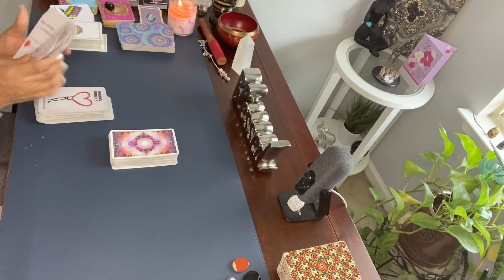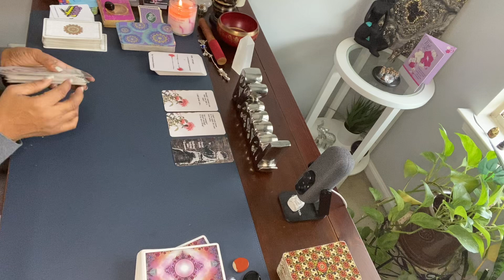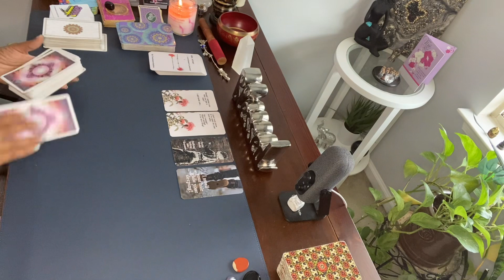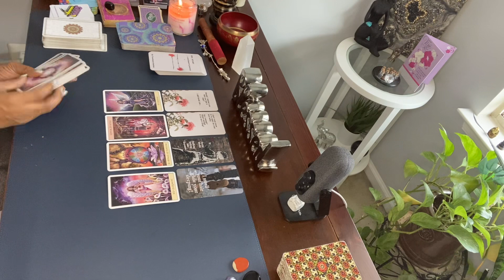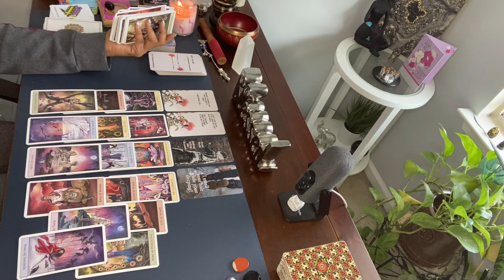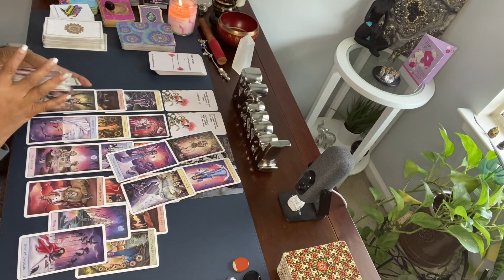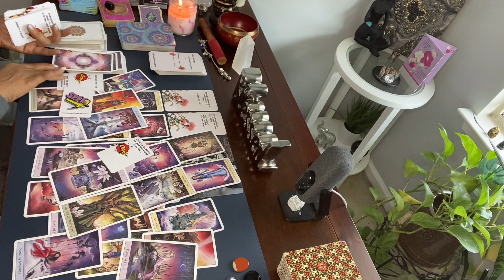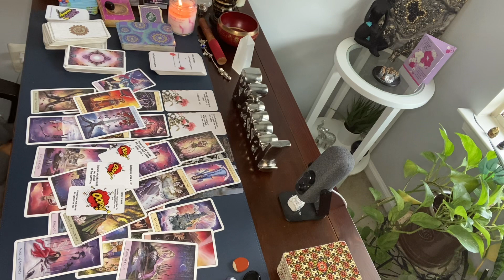EVERYDAY WAS A LIE! YOU WERE HONEST ABOUT UR PAST. THEY LIED ABOUT THEIR LIFE COMPLETELY.